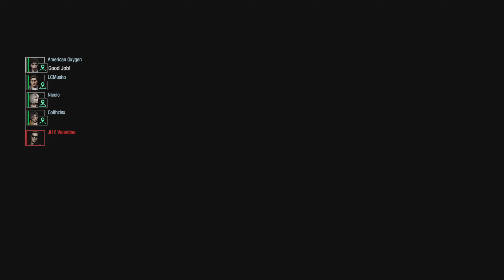Resident Evil Resistance - Making a Sandwich [03/18/2021]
American Oxygen as Martin
LCMusho as Samuel
Nicole as January
Colthzinx as Valerie

Jill Valentine as Daniel (Mastermind)